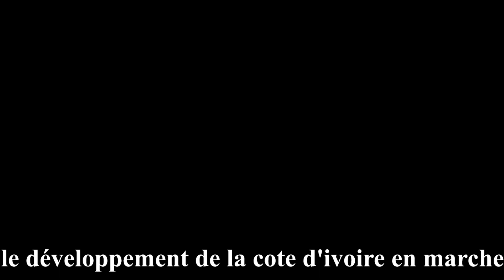côte d'ivoire: état d'avancement du 4ème et 5ème ponts d'abidjan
dans le titre: côte d'ivoire: état d'avancement du 4ème et 5ème ponts d'abidjan

vous aurez dans cette vidéo l'état dans de quelques travaux dans le grand abidjan